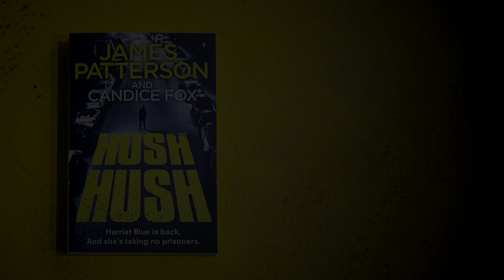Hush Hush by James Patterson and Candice Fox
The fourth novel in the Harriet Blue series sees Harry on the hunt for a missing mother and child, while also trying to solve the murder of a prison doctor.